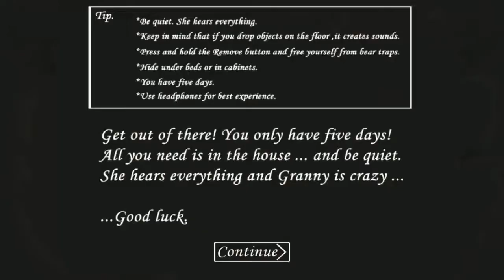미친할머니게임: 이지모드 EASY MODE [granny]